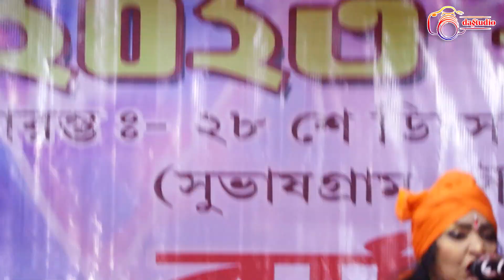Bidhi Amar Vaggo Likhon | Rakhi Dasi Baul | বিধি আমার ভাগ্য লিখন | রাখি দাসী বাউল